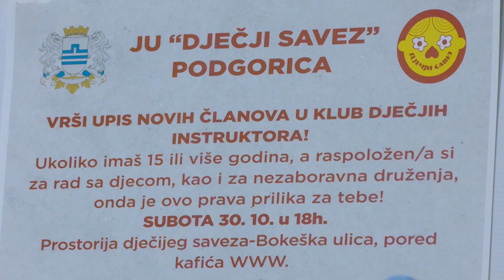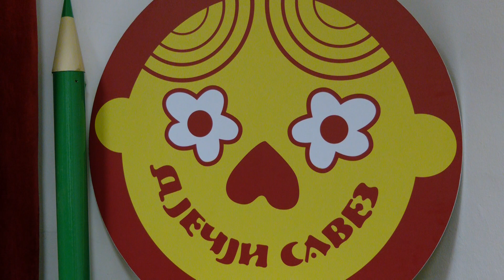Rujna zora/ Kako se postaje dječji instruktor?/ Dječji savez Crne Gore